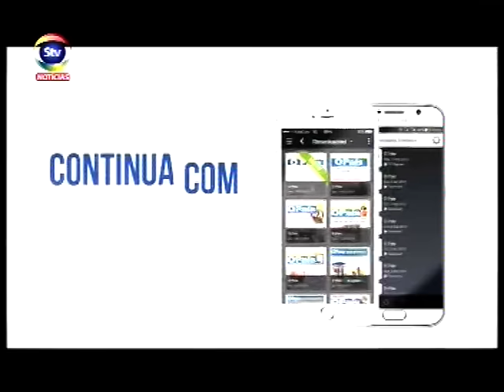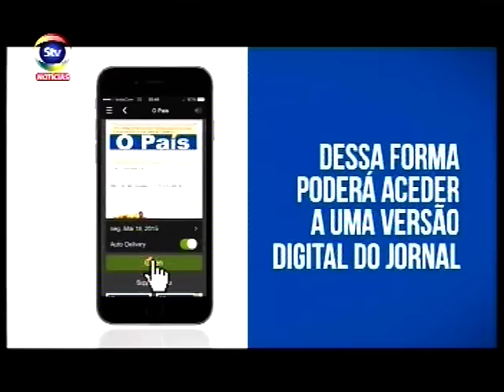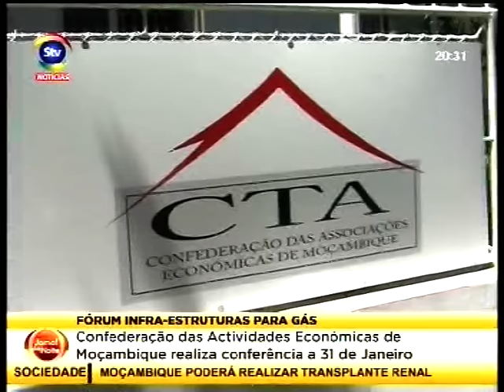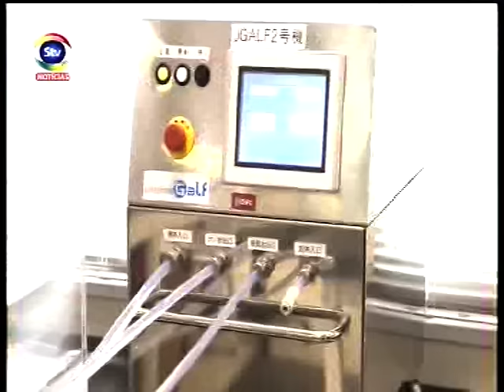STV JornaldaNoite 19 01 2017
Notícias várias